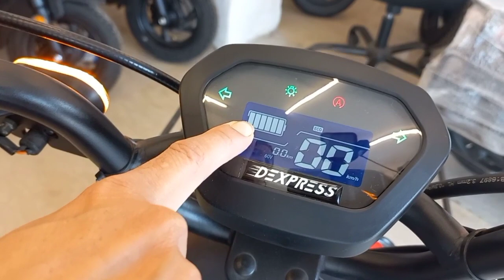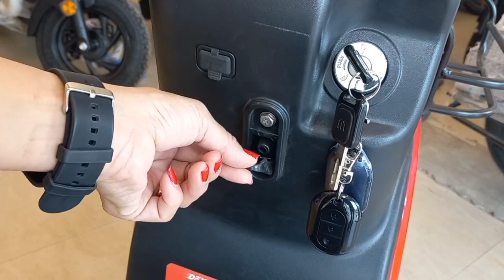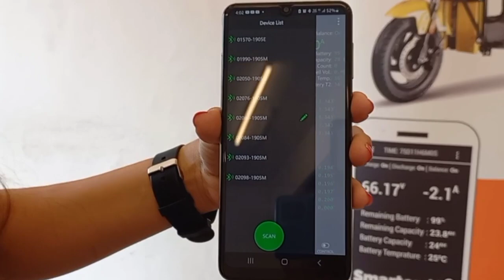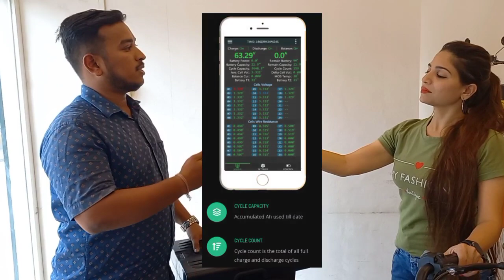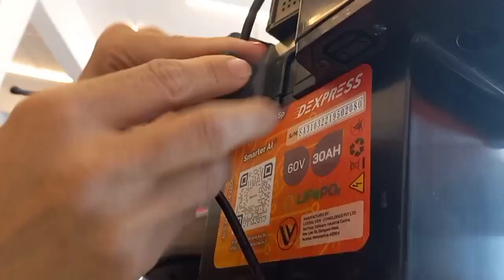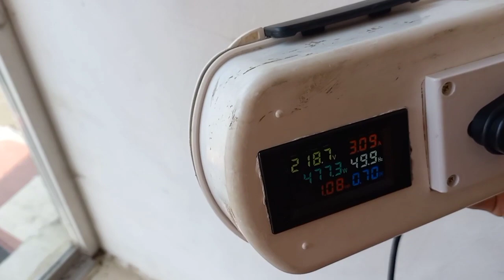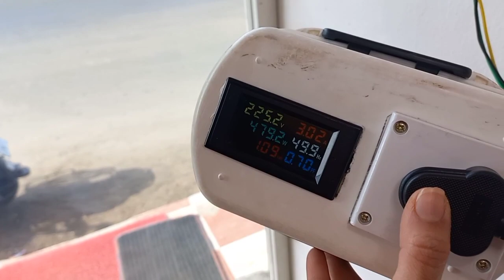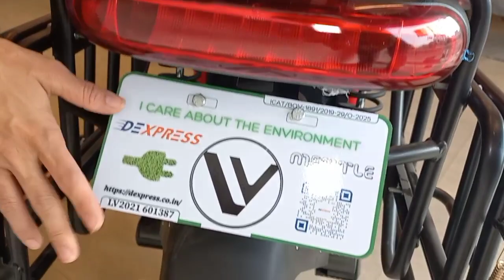Fire Proof - DEXPRESS METTLE with Smart Battery and Bosch motor